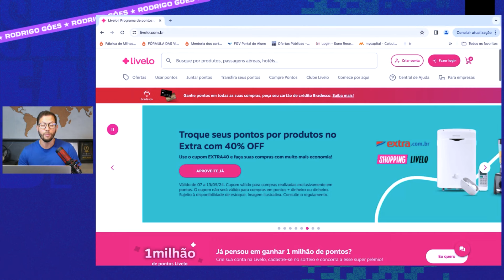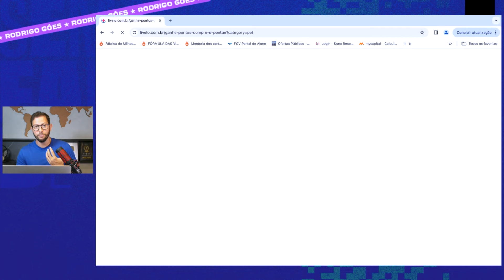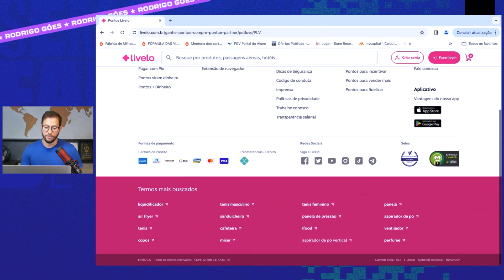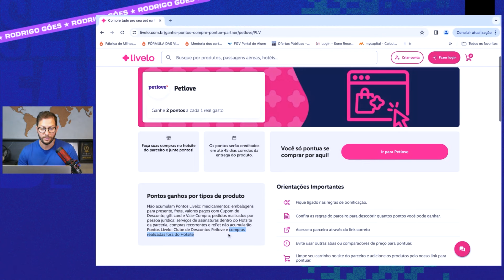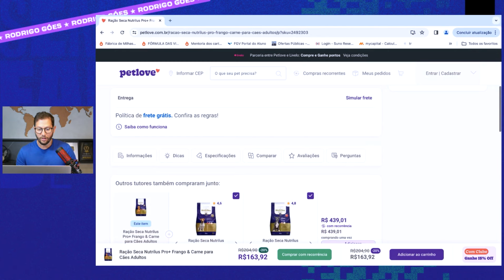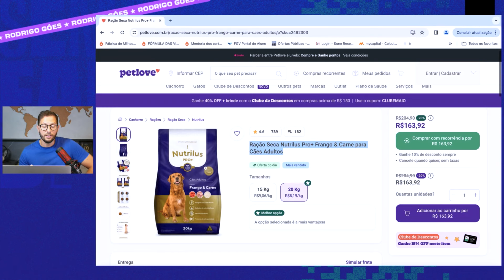COMO ACUMULAR MILHAS COM O SEU PET! (MESMO SEM CARTÃO DE CRÉDITO)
VÍDEO COMPLETO DE COMO ACUMULAR MILHAS COM O SEU PET.
Toda semana tem vídeo novo aqui no canal, e se inscrevendo, você fica por dentro de tudo. Assiste o vídeo completo e depois me conta nos comentários, quantas milhas você está deixando de acumular por mês?

Já conhece meu curso online em que te ensino tudo que você precisa saber para multiplicar suas milhas, fazer renda extra e ainda chegar ao seu 1º milhão de milhas em 6 meses?

Milhas = Dinheiro.

Quando você perde milhas, VOCÊ PERDE DINHEIRO, simples assim. Aprenda a retornar cada real que você gasta em forma de milhas, de uma maneira muito simples.

Faça sua inscrição para Semana do Fabricante de Milhas 👇🏼